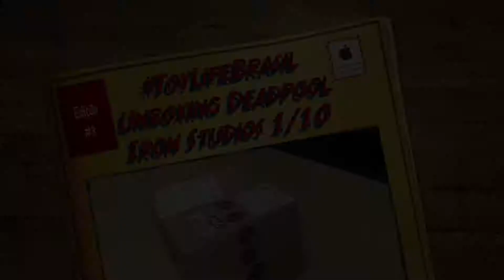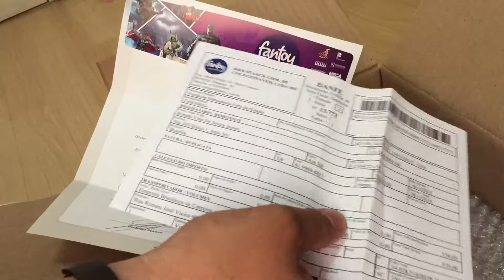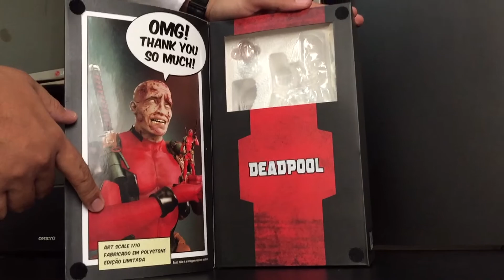[UNBOXING] ⚔️ Estátua Deadpool Iron Studios 1/10 - Com cabeça Wade Wilson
Linda peça da Iron Studios, bastante detalhada e excelente pintura.

A Iron Studios sempre inovando a sua linha Art Scale 1/10, o icônico mercenário Deadpool na sua coleção Art Scale Iron Studios!
- Edição Limitada;
- Art Scale 1/10;
- Produzido através de referências originais da Marvel;
- Feito em Polystone pintado à mão.

Abraço do Vera